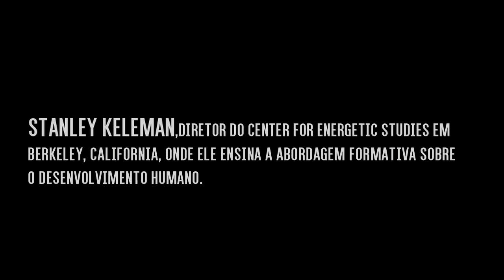Stanley Keleman - O Esforço Muscular Voluntário Como um Evento Epigenético